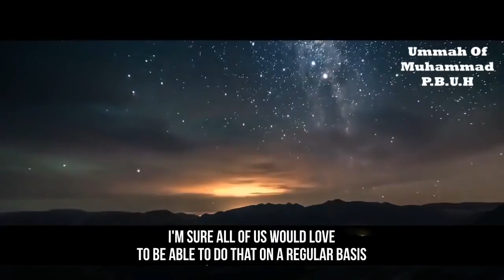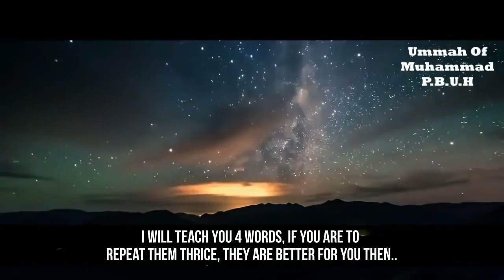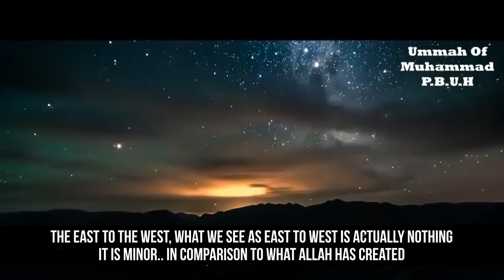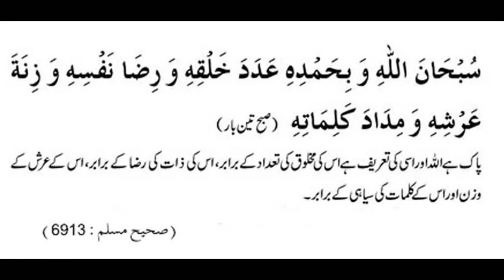Powerful DhikarZikar 4 Words Must Memorize them Mufti Menk